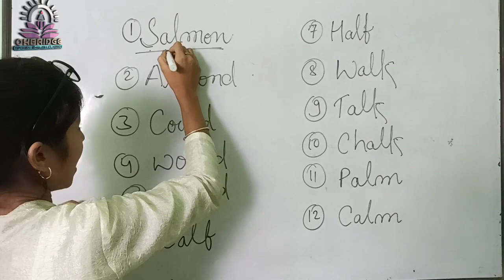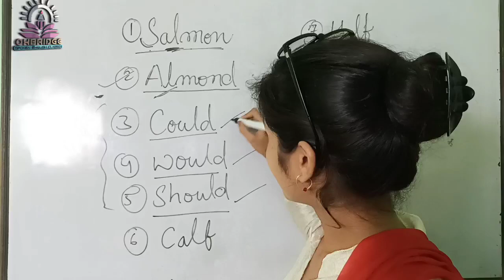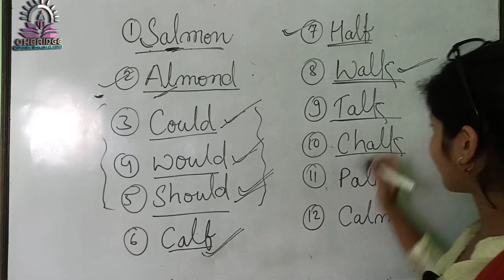silent letter "L" || don't pronounce "L" in these words,अंग्रेजी के शब्द जिनमें L अक्षर साइलेंट है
This video covers daily used vocabulary/words, where Letter "L" is silent.

OXBRIDGE ...a bridge to Happiness
We help you speak & write English better.
Your confident fluency in English is our Motto.

                  OXBRIDGE
        communication centre

Jhanda-Chowk , Jhumri-telaiya
Jharkhand